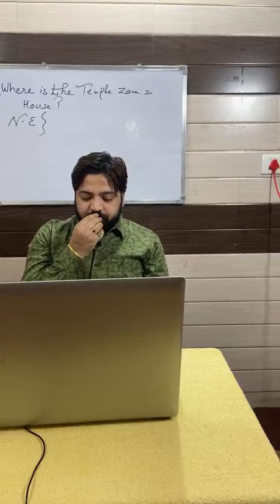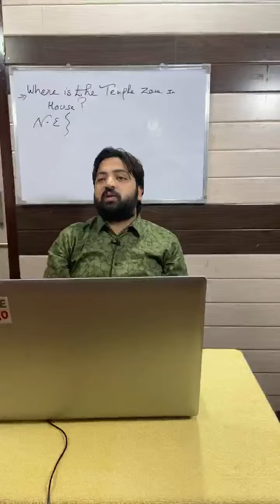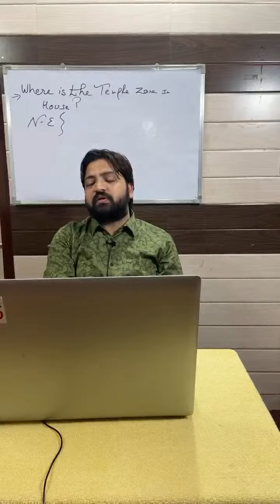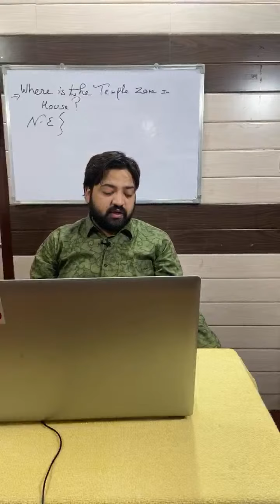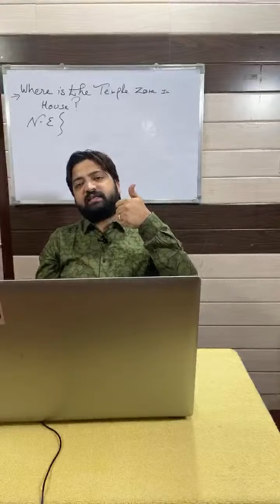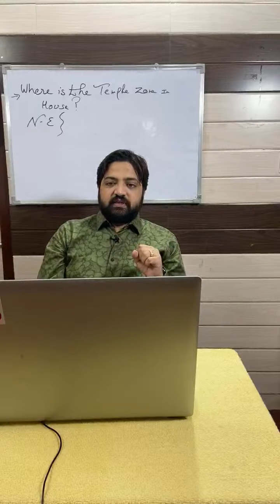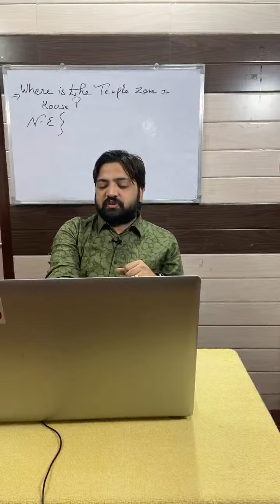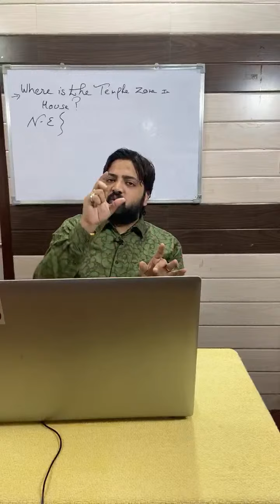8th Free Vastu Class Part 2 Save Astro Easy Learning Change Upliftment Study By-Dr Acharya Deepak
Get FREE Information About Astrology Numerology Vastu Fengshui palmistry & Reiki by Dr. Acharya Deepak.
ज्योतिष वास्तु अंकशास्त्र फेंगशुई हस्तरेखा और रेकी पर मुफ्त जानकारी पाए डॉ आचार्य दीपक की सभी वीडियोज से
आचार्य जी से जुड़े फेसबुक, युट्यूब व् अन्य सोशल मीडिया साइट्स से
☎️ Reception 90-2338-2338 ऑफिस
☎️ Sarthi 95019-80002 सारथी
Videos by Team Dr Acharya Deepak.
Keep Supporting, Keep Growing, Keep Loving, Keep Rising.